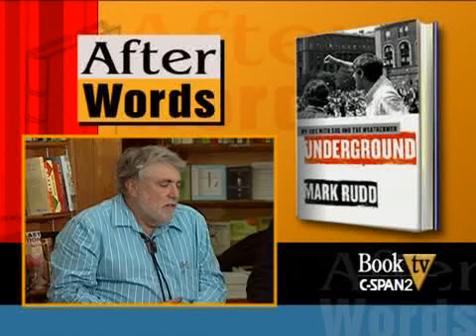Book TV: Mark Rudd author of "Underground: My Life with SDS and the Weathermen"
From City Lights Books in San Francisco, Mark Rudd talks about his book, Underground: My Life with SDS and the Weathermen. Mr. Rudd recounts his role as the chairman of the Columbia chapter of Students for a Democratic Society, the organization's occupation of Columbia University in 1968, and his time spent as a member of the Weather Underground. Mark Rudd discusses his book with essayist, novelist, poet, and playwright Ishmael Reed, the author of numerous books, including Mixing It Up and Pow Wow. Following the interview Mark Rudd takes questions from the audience at City Lights.